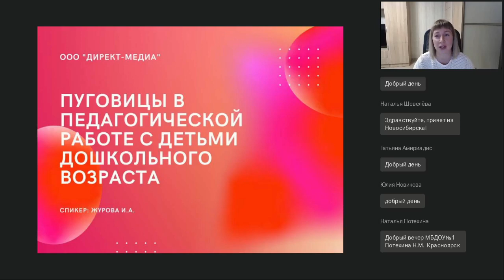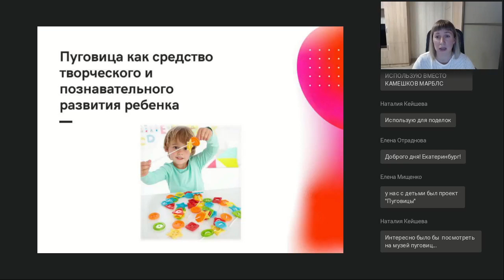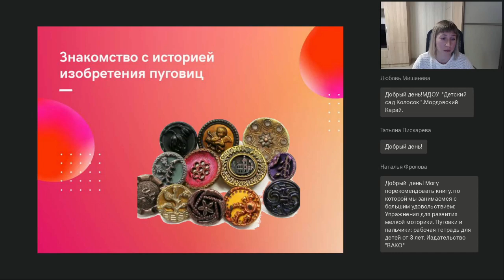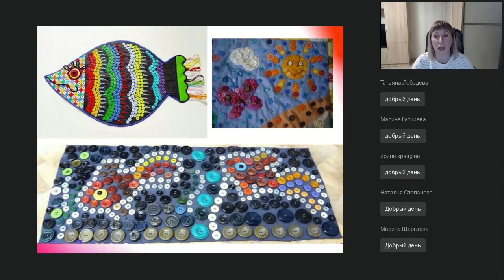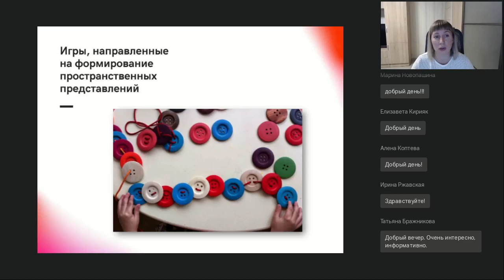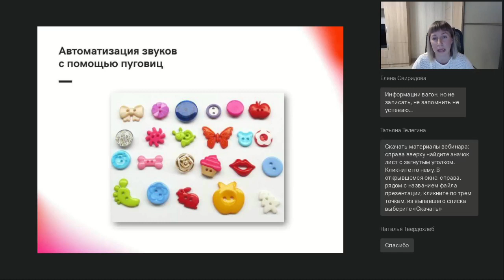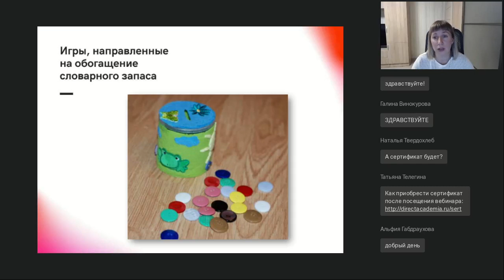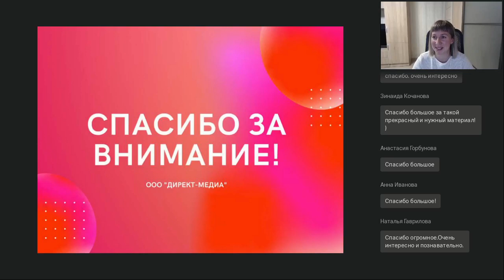Пуговицы в педагогической работе с детьми дошкольного возраста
Вебинар
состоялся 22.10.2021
Ведущая вебинара:

Современное образование ориентировано на ребенка и его потребности, на создание в дошкольном учреждении условий, обеспечивающих гармоничное развитие личности каждого ребенка. После введения ФГОС произошли изменения в содержании дошкольного образования, и педагоги ДОУ начали пересматривать содержание работы, искать новые пути и условия развития воспитанников. Одними из нетрадиционных материалов, которые используют в работе педагоги, являются пуговицы. На вебинаре слушатели узнают, каким образом можно использовать пуговицы в педагогическом процессе.